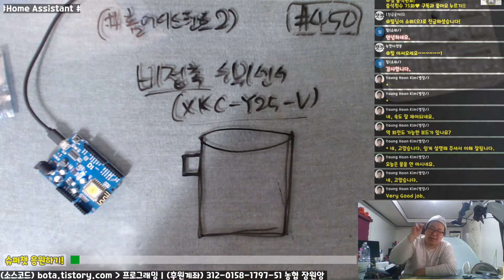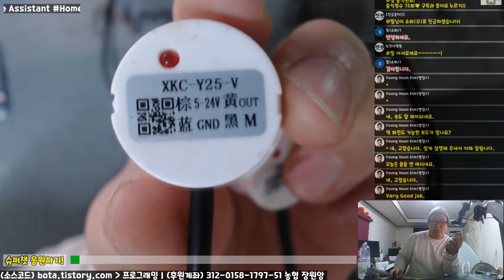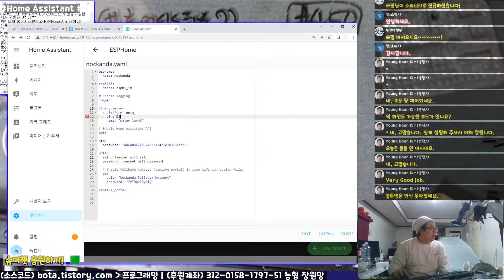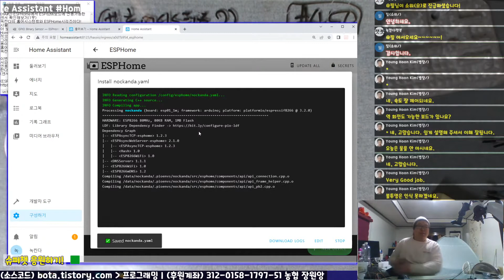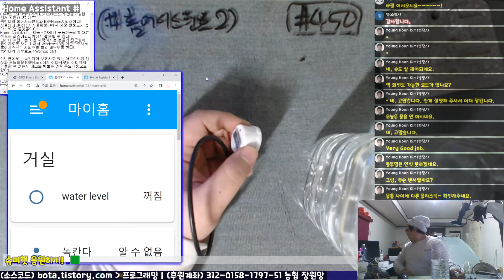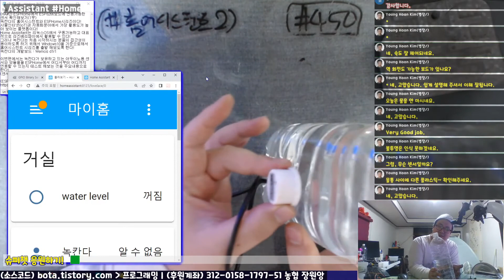🏠 홈어시스턴트(home assistant)의 ESPHome에서 비접촉 수위센서(XKC-Y25-V)값 측정하는 방법!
본 영상은 녹칸다의 홈어시스턴트 시리즈 2편의 내용중 일부분을 요약한것입니다~~!